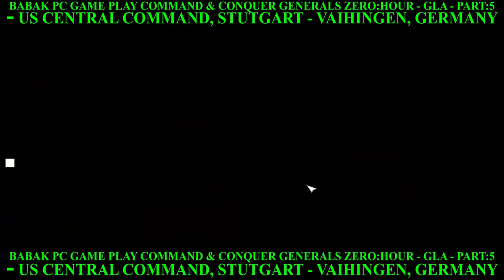PC GAME PLAY COMMAND & CONQUER GENERALS ZERO:HOUR GLA PART:5 US CENTRAL COMMAND, S-V, GERMANY (4K)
BABAK PC GAME PLAY COMMAND & CONQUER GENERALS ZERO:HOUR - GLA - PART:5 - US CENTRAL COMMAND, STUTGART - VAIHINGEN, GERMANY (4K)
COMMAND & CONQUER GENERALS ZERO HOUR
GLA - PART:5
- US CENTRAL COMMAND, STUTGART - VAIHINGEN, GERMANY